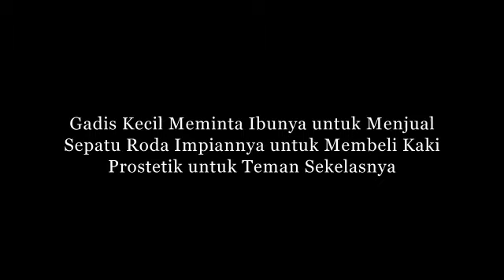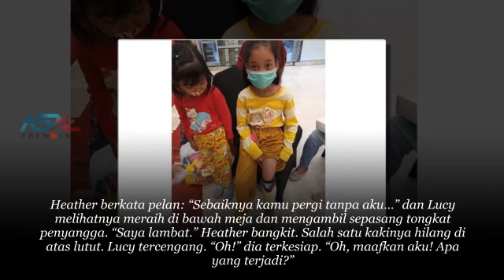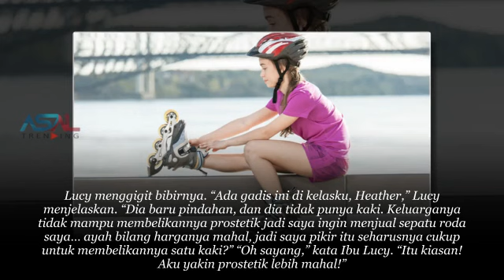Gadis Kecil Meminta Ibunya untuk Menjual Sepatu Roda nya untuk Membeli Kaki Palsu untuk Orang Ini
kisah sedih
Kisah mengharukan
Kisah Kehidupan
Kisah menyayat hati
cerita nyata
kisah mengharukan
kisah inspirasi
kisah yang sangat sedih